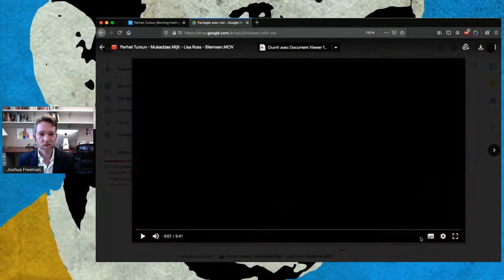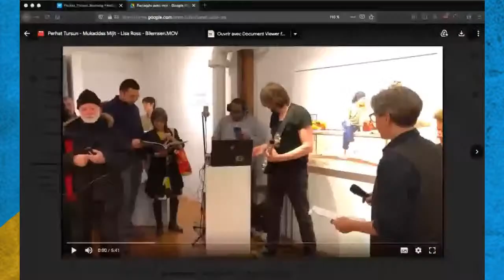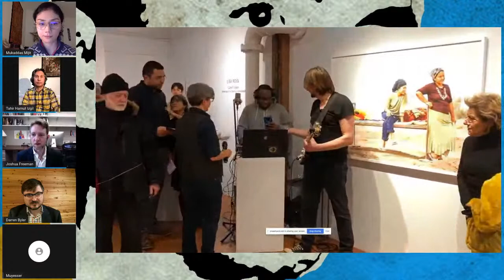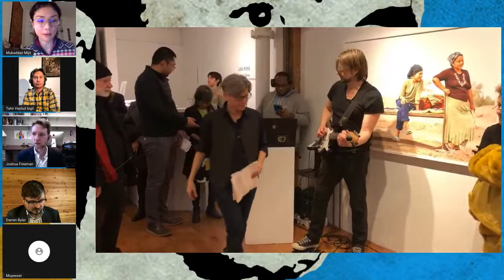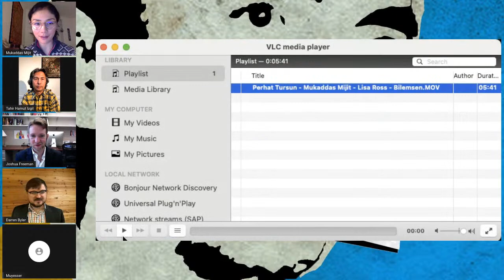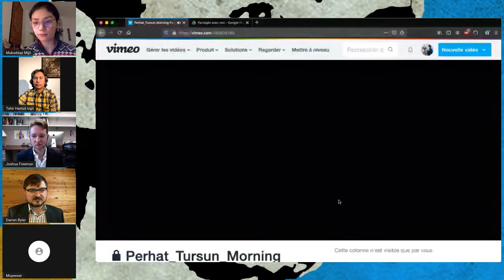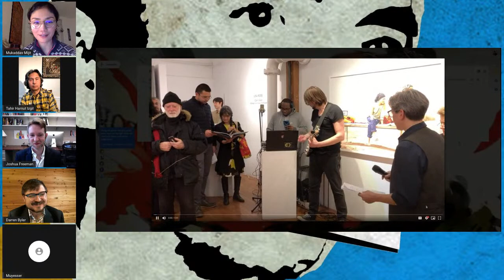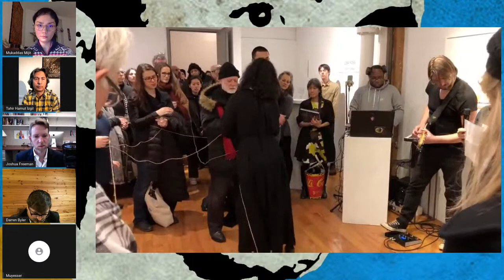A UYGHUR WRITER IN CHINA'S CAMPS: SPEAKING OUT FOR PERHAT TURSUN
It's been three years since renowned Uyghur writer Perhat Tursun vanished into China's internment camps, along with more than a million other Uyghurs. This Sunday, several of Perhat's friends will be holding an online discussion event to raise awareness of this remarkable writer, his unjust imprisonment, and the crisis in the Uyghur region.

This event will include the premiere of a film based on Perhat Tursun's poem "Morning Feeling." The film is part of PEN International's Creative Witnesses solidarity series, which will be launched in full on February 8. Follow PEN International to keep up to date on this series and all of PEN's efforts on behalf of creative freedom worldwide.

Our event will feature:
Tahir Hamut Izgil
Poet and filmmaker

Muyesser Abdul'ehed Hendan
Writer and educator

Joshua L. Freeman
Historian and translator

Darren Byler
Anthropologist

and
Mukaddas Mijit
Ethnomusicologist and filmmaker